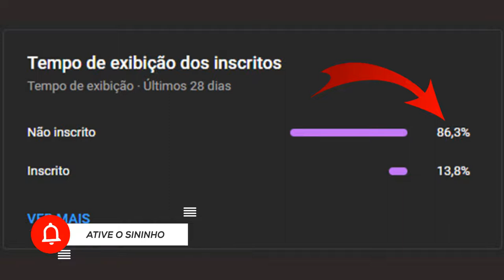Pierino Prati | Craque Italiano Dos Anos 60 e 70 | Resumo Biográfico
VEJA TAMBÉM